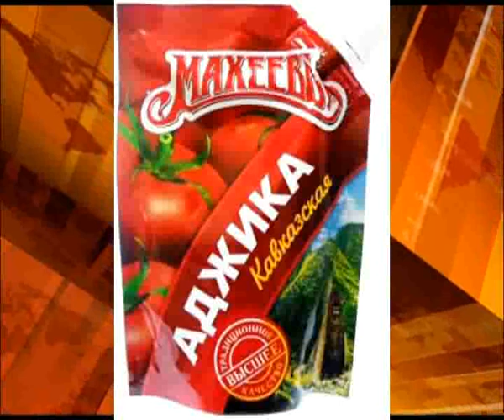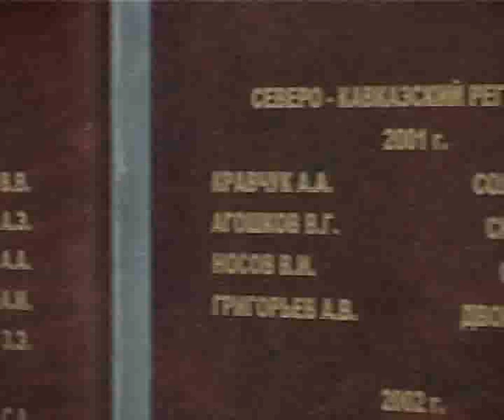Истоки Орел 29.11.11 trk-istoki.ru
Новости за 90 секунд (подробнее на сайте trk-istoki.ru)